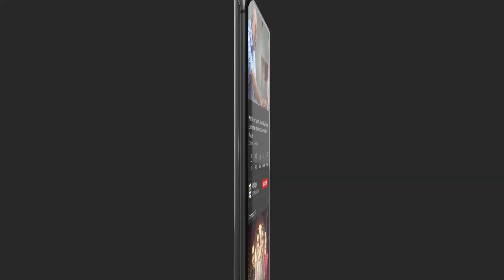Mein Is Project Ke Liye Bohat Excited Thi | Faiza Khan